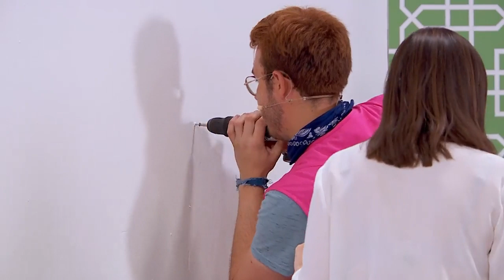La pregunta más comprometida a Tamara Falcó del jurado | Masters de la reforma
Tamará Falcó ha dado una vuelta junto con el jurado por el gran almacén de ‘Masters de la reforma’ y, como la prueba de eliminación va sobre crear un vestidor, se han encontrado con ropa y, entre las prendas, vestidos de novia. “¿Cuándo veremos el tuyo?”, le ha preguntado Tomás Alía. ¡Descubre la reveladora respuesta de Tamara Falcó en este vídeo!